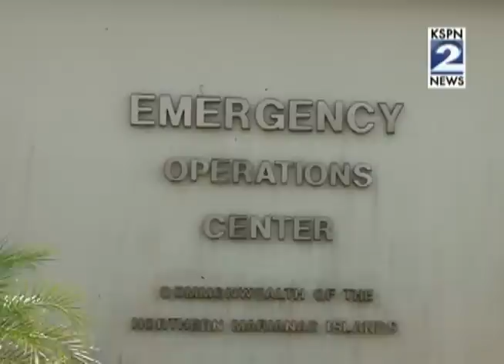Lines for gas in post-typhoon Saipan are extreme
Tori Youngblood and our friends at KSPN2 discuss the lines for gasoline in Saipan in the wake of Typhoon Soudelor.